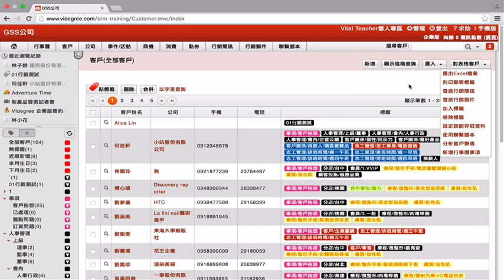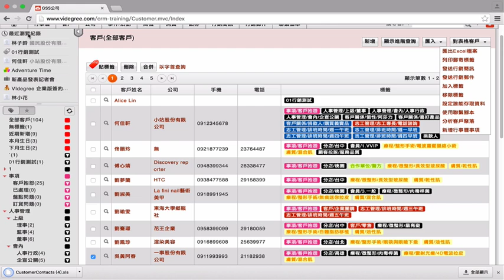[Online Help] Vital CRM客戶關係管理系統 #3 -客戶匯出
本課程說明如何在Vital CRM 系統中匯出客戶，請點選【客戶】，您可以選出特定的名單，或使用標籤搜尋相關客戶資料，再點選右上方【對表格客戶›匯出Excel檔案】，選擇匯出欄位後，即可匯出客戶資料。若您要匯出全部客戶，不須勾選任何資料，直接【對表格客戶›匯出Excel檔案】即可。